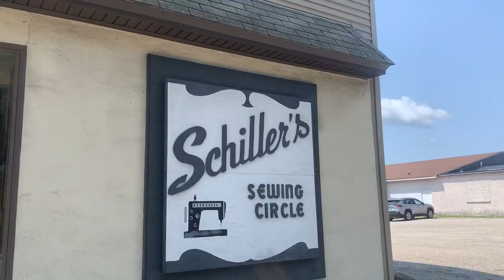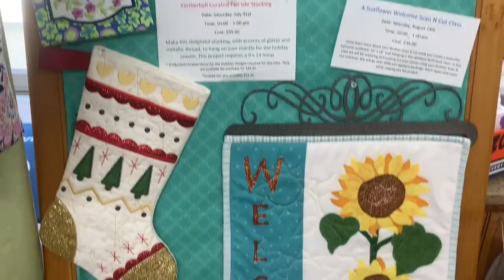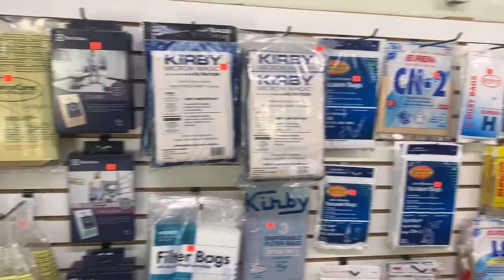August 4, 2021